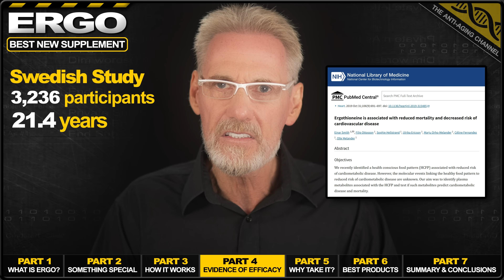ERGO - The Best New Longevity Supplement?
ERGO is the best new longevity supplement that most health consumers have never heard of. But get this, if you are 60 years of age or older, then ERGO is an absolutely essential addition to your daily supplement stack. Because without ergothioneine, optimal health will suffer. Got your interest? Then get watching, because your host, renowned Scottish longevity researcher Ryker Black, has some priceless information for you.

Code will work for all products including subscriptions and special offers. Enjoy!

STUDIES REFERENCED (does not include data that was accessed behind paywalls).